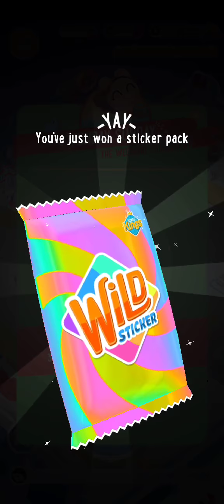Complete Bunny Com Board Kings Gameplay/ Get 6900 Rolls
board kings board kings level 132 limited rolls, board kings big final game,
board kings breaking piggy,
board kings bunny kong,
board kings release all your buildings,
board kings level 111 building upgrade carrom, board king bhai,